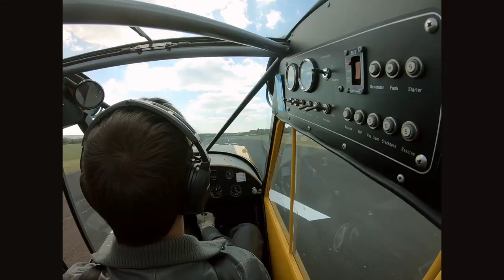1953 Piper Cub flight onboard footage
First time flying in a Taildragger Airplane. The beautiful "PA-18" 1953 Piper Cub from Aeroclub Gelnhausen (EDFG). My Buddy picked me up at Flugsportclub Aschaffenburg/Großostheim (EDFC). We had a lot of fun and i hope you Guys also, during watching the Video.
Enjoy and have a look from onboard.

Hardware:
-2x GoPro Hero 6 Black
-Feiyutech G6 Gimbal
-MOMAN adjustable Selfistick/Monopod